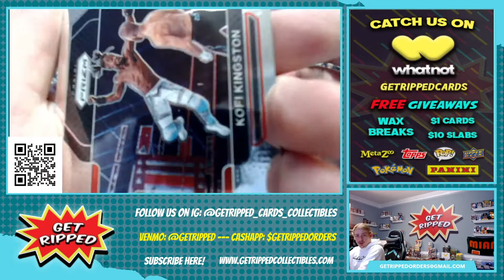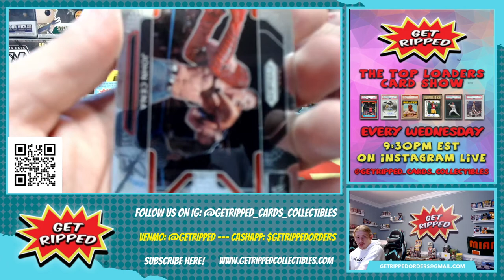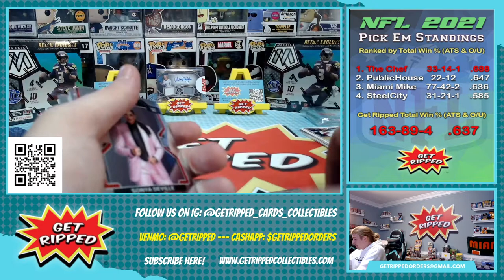2022 WWE Prizm Debut Edition 1 Blaster RC HUNTING AUTOS VARIATIONS THE UNDERTAKER KANE JOHN CENA #4